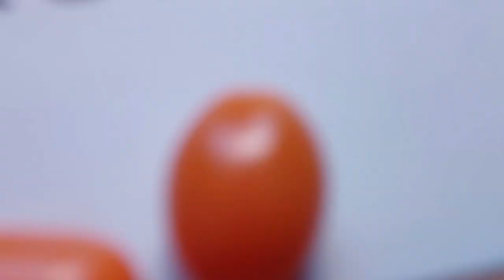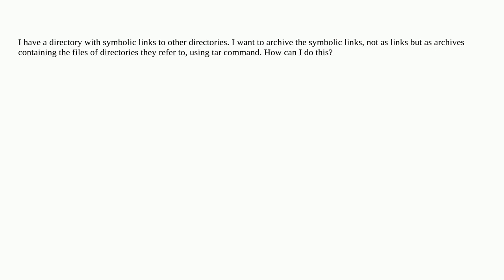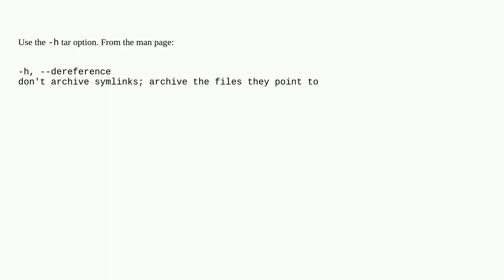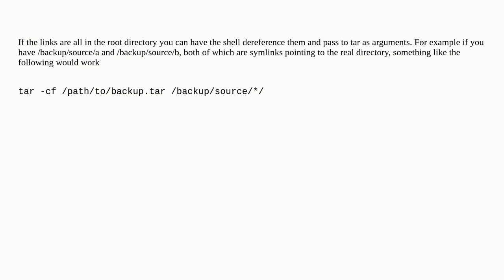Unix: How to create backup from symbolic links?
How to create backup from symbolic links?

A special thanks goes out to the community

  symlink tar